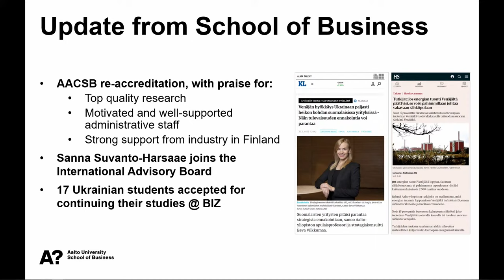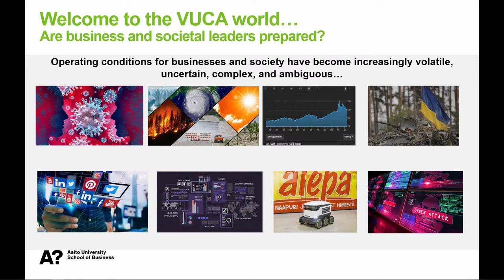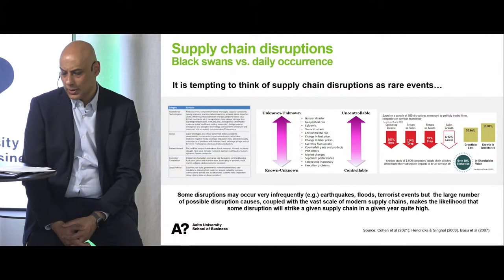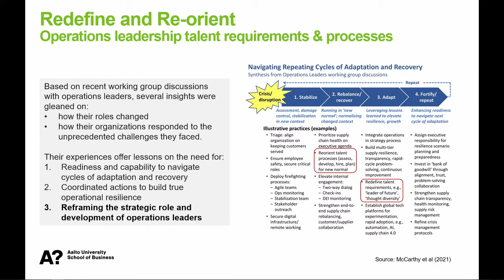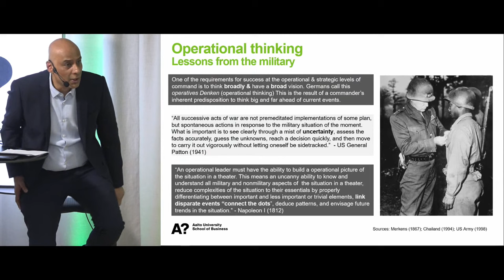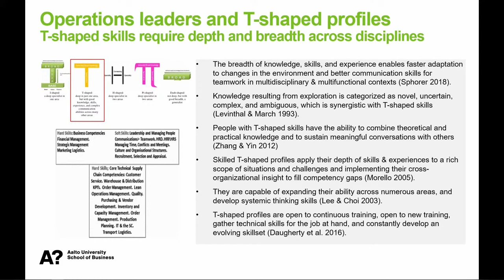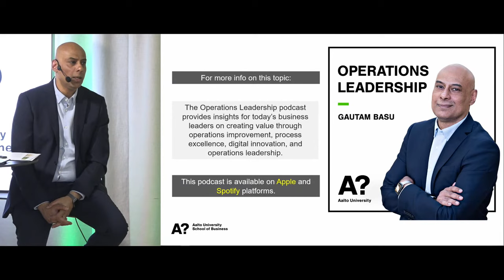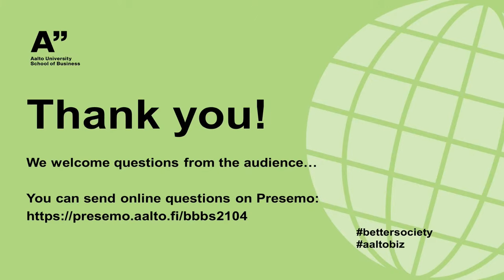Navigating a Volatile, Uncertain, Complex, & Ambiguous World with Operations Leadership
Better Business – Better Society seminar series offers opportunities to learn about current societally important topics at the School of Business.